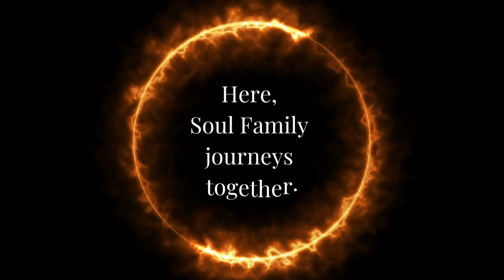Ep. 8. My True Identity Map | The Soul Quest Program | Infiniti's Shaman Circle Podcast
Infiniti introduces you to My True Identity Map.This one is very different from the previous 6, and in this episode Infiniti explains what this map is about, and how to prepare for it.

Thank you for being guided to Infiniti's Shaman Circle Podcast!

Listen to this podcast on all platforms and directly on Infinite Empath Transfigurations,

Read all about me, my magical & miraculous story of healing, and what I have to offer at Infinite-Empath-Transmutations.com

Listen to this podcast on your favorite platforms or directly on Infinite Empath Transfigurations.

Articles, Energy Updates, Divine Channeled Messages, Stories & More @ Medium.com

Live Interactive Shows & Replays.
Energy Updates, New & Full Moons, Oracle & Mediumship Readings & more.